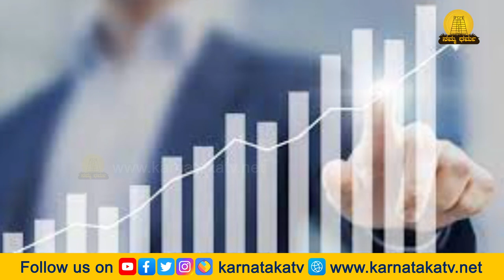ಶ್ರೀಮಂತನಾಗಲು ಚಾಣಕ್ಯನ ಈ ಮಾತುಗಳನ್ನು ಪಾಲಿಸಿ | To Become Rich Person | Chanakya's words | Namma Dharma